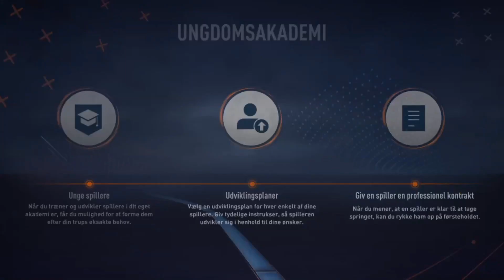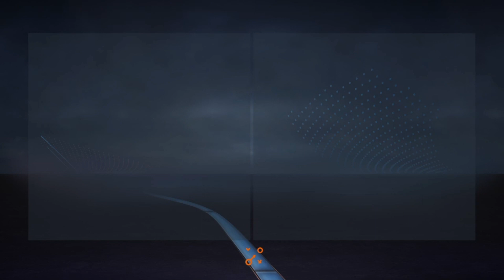Reparere Juventus!!-Dansk Fifa 23 reparere karrierer mode